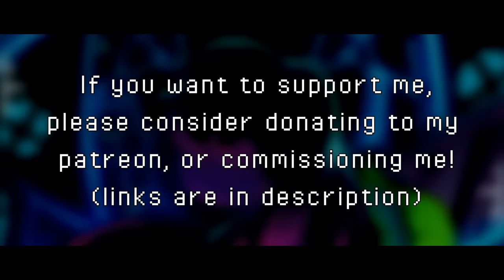DELTARUNE - Field of Hopes and Dreams Remix [Kamex]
Hey, here's another Deltarune Remix! This time, Field of Hopes and Dreams. I'll be honest, I wasn't expecting the first one to be received so well so I can't thank you all enough for that. I will do my best to keep it up!

My edgy child Susie cant fit in the thumbnail what the hecc. i still love her i promise

Here's another remix I've spent sitting hours at a time making, because college isn't standing in the way of my life! For now... xD

So this one's pretty different. I went for a Disco-like type of genre. I'm not sure why but it was fun and it helped me explore something new. I was listening to Hideki Naganuma's stuff and I wanted to create something similar to the really funky basslines he makes, and it ended up turning into something a lot more than that. At the time, I realized I had no direction for a field of hopes and dreams remix soooo voila! This was born. I've had so much fun with this, and I usually do when I try new things. Hope you guys enjoy this because I definitely put my all into this one!